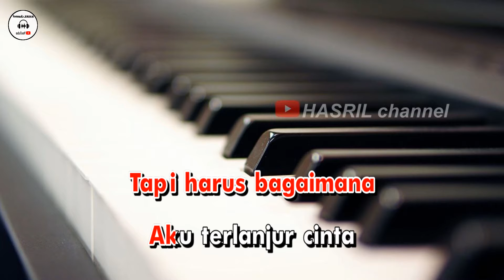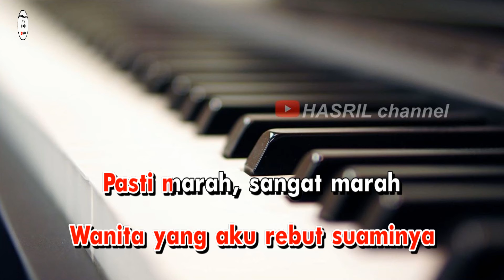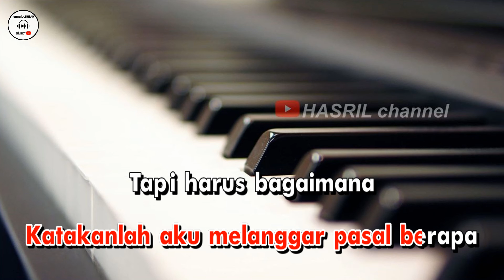Karaoke dangdut Melanggar hukum versi terbaru - siti badriah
Lagu Karaoke dangdut Melanggar hukum versi terbaru - siti badriah kualitas audio HD!